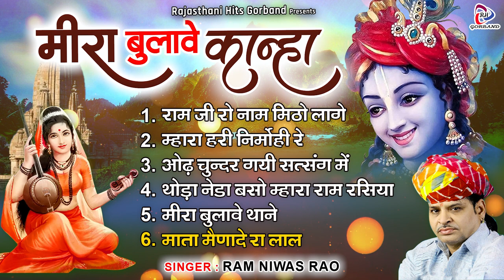रामनिवास राव के सबसे लोकप्रिय भजन ~ मीरा बुलावे कान्हा ~ Krishna Meera Bhajan ~ Desi Marwadi Bhajan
Album - Meera Bulave Kanha
Singer - Ram Niwas Rao
RJCT-253

►00:00    Ram Ji Ka Nam Mitho Lage
►21:06    Mhara Hari Nirmohi Re
►27:31    Odh Ke Chunar Gayi Satsang Mai
►31:36    Thoda Neda Baso Ni Ram Rasiya
►38:33    Meera Bulave Thane
►48:09    Mata Mehna De Ra Lal